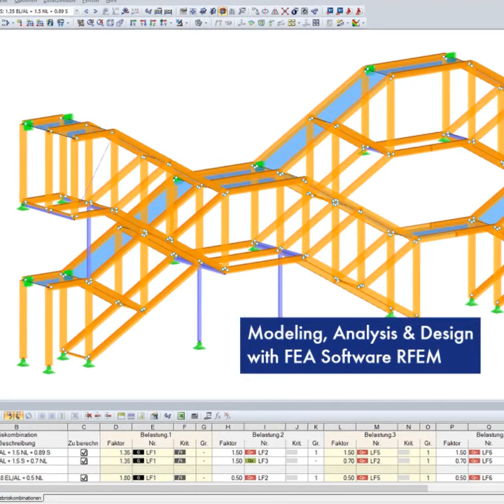School Building Champagne in Biel, Switzerland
The modular structure of the school will only remain at the present location for eight years. After this period, 36 timber modules including the screw foundations will be removed entirely and reconstructed at another location.

The engineers of Josef Kolb AG were responsible for the structural engineering and fire resistance design and utilized RFEM for the structural analysis.

The supporting slabs and walls of the modular structure were designed with cross-laminated timber. All modules were entirely prefabricated at the timber building company Renggli AG including the building envelope, doors, light, heating elements, etc. Due to this efficient construction method, the school building was assembled in four short days.

The visually appealing flight of stairs attached to the building front consists of a glued-laminated timber truss structure. It is supported by T-beams and steel square pipe supports. The connection points consist of slotted sheets and guide pins. Metal profile gratings were used for the steps and stair landings.

Client:
Town of Biel, Switzerland